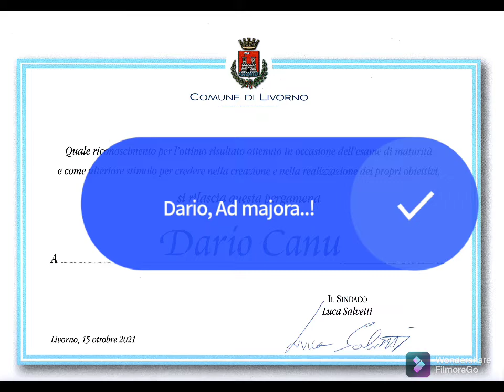i "CENTISTI" premiati al Teatro Goldoni